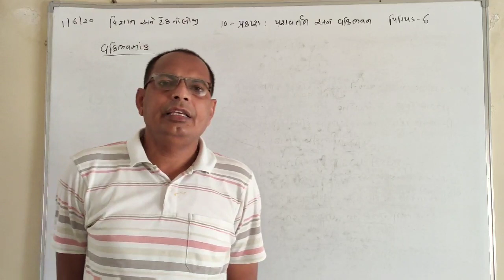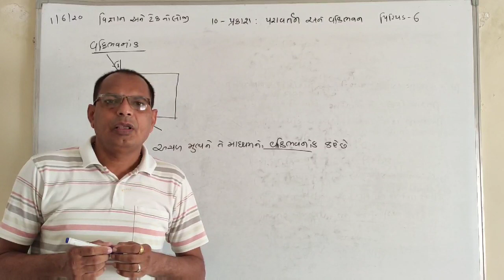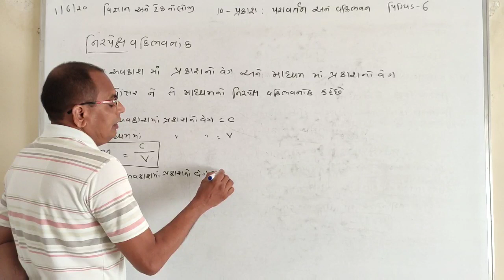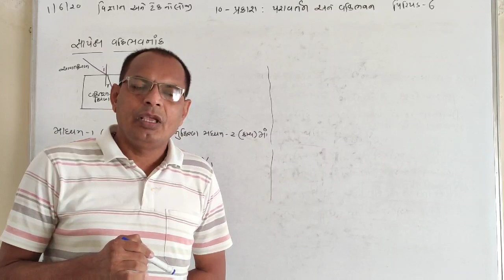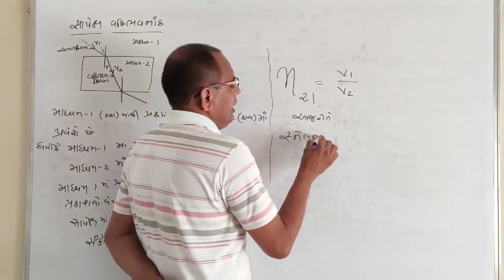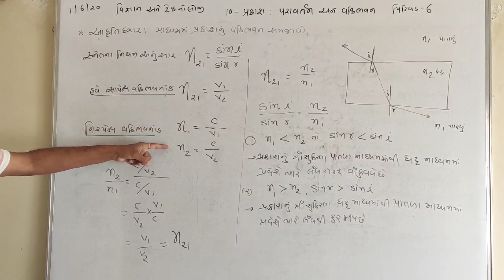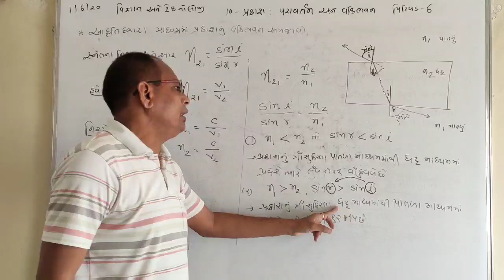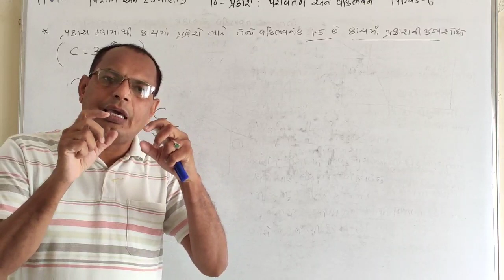#6 std:10 science chap:10 પ્રકાશ ભાગ:6